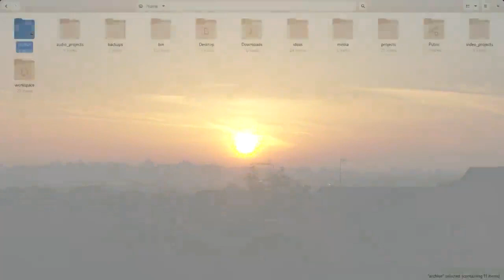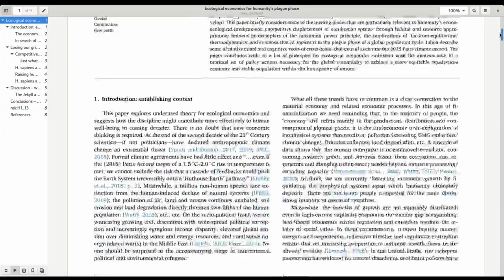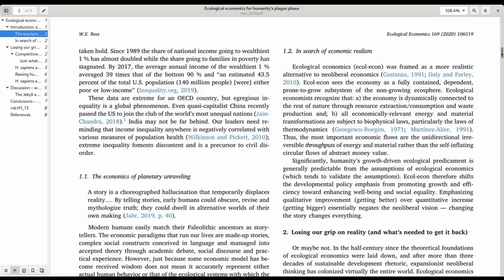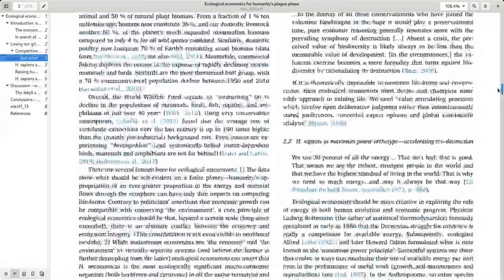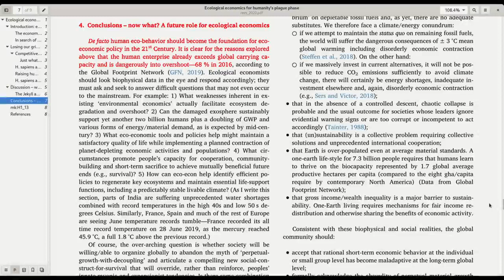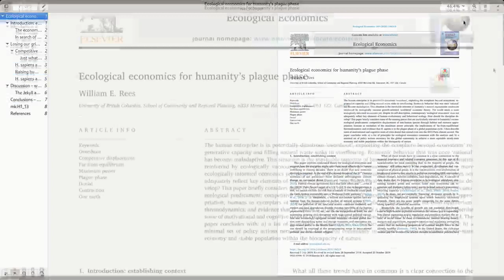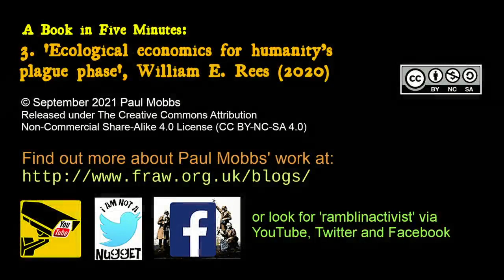‘Ecological Economics For Humanity’s Plague Phase’ (2020) – A Book (or report) in 5 Minutes, No.3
Ramblinactivist 2021/17, 15th September 2021

People look upon life with a certain inevitability…
Each morning the Sun comes up. We instinctively know this. The problem is that in the modern world, people sometimes find it difficult to tell the difference between: Natural phenomena – like the Sun rising; and the grandiose myths we tell ourselves – like the functioning of the economy.

I’ve picked this paper as an example of an academic work that needs to be more widely read. Written by Professor William E. Rees, one of the originators of the idea of ‘ecological footprinting’, it reviews how humanity is changing the global environment.

You can view the text of the blog and download the audio podcast from the web page here:

From that page you can also access a copy of Rees' paper to read yourself.

In today’s digital analytics popularity contest, all that button-pressing means something in today’s messed-up world.